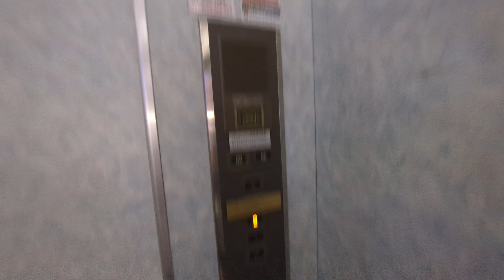【4K】オスカードリームのエレベーターを撮ってみた！